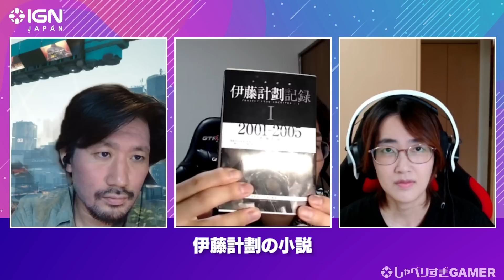伊藤計劃の小説から中国映画まで、文化系ゲーマーによるゲーム好きに触れてほしい「○○」のすゝめ：#308 しゃべりすぎGAMER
テーマ：伊藤計劃の小説から中国映画まで、文化系ゲーマーによる「○○」のすゝめ。ゲーム好きにぜひ触れてみてほしいゲームとの親和性が高いあれこれを紹介。

00:00 オープニング
00:25 テーマ：伊藤計劃の小説から中国映画まで、文化系ゲーマーによる「○○」のすゝめ
1:03:28 コメントコーナー

■出演
今井晋
山田集佳（フリーライター）
各務都心（シナリオライター）

IGN JAPAN編集部のスタッフが、長々とゲーム雑談をする“ながら見”推奨番組

コメントコーナーではみなさんからいただいたコメントを紹介したり、返答したりします。ぜひコメントを残してください！